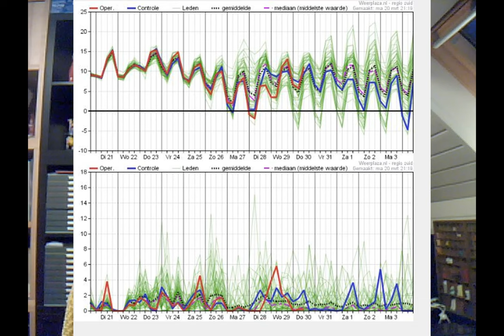Weerbericht 21 maart 2023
Welkom bij het videoweerbericht van vandaag, 21 maart 2023, voor West- en Oost-Vlaanderen met Geert Naessens. Verneem op enkele minuten tijd welk weer het vandaag en de komende dagen in onze regio wordt.

Geert